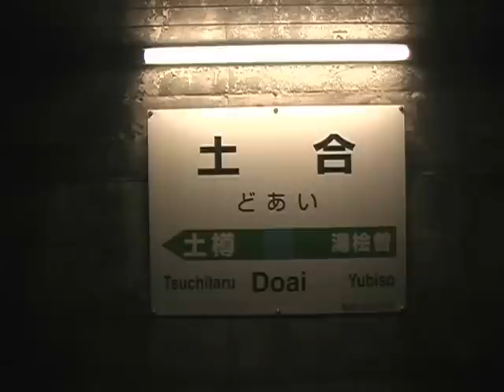上越線 土合駅(日本一のモグラ駅)下りホーム 新清水トンネル奥深く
日本一のモグラ駅である土合駅その3